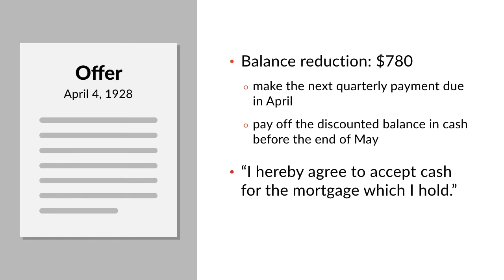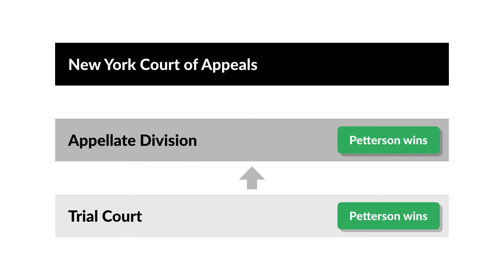Petterson v. Pattberg Case Brief Summary | Law Case Explained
Petterson v. Pattberg | 161 N.E. 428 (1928)

Many court cases involve someone making an offer, and then withdrawing it before the other person can accept it. It happens a lot, so lawyers need to understand how to address it. And one decision that provides guidance is the New York case of Petterson versus Pattberg.

John Petterson owned a house in New York, and made quarterly mortgage payments to George Pattberg. In April of 1924, Petterson still owed over $5,000, and the mortgage had more than five years to run.

On April 4th, Pattberg wrote to Petterson, offering to reduce the outstanding balance on the mortgage by $780, if Petterson made the quarterly payment due on April 25th, and then paid off the discounted balance in cash before May 31st. Pattberg’s letter read, quote, “I hereby agree to accept cash for the mortgage which I hold,” unquote, if Petterson made the required payments.

Petterson made the April 25th payment, and in late May, knocked on Pattberg’s door with cash in hand to pay off the balance. But when Petterson told Pattberg why he was there, Pattberg announced that he’d already sold the mortgage to someone else. So the offer was no longer available.

Petterson then sued Pattberg for his $780 loss. The trial court awarded Petterson judgment in full, and the Appellate Division affirmed. Pattberg then appealed to the New York Court of Appeals, the highest court in the State of New York.

Want more details on this case? Get the rule of law, issues, holding and reasonings, and more case facts

Have Questions about this Case? Submit your questions and get answers from a real attorney